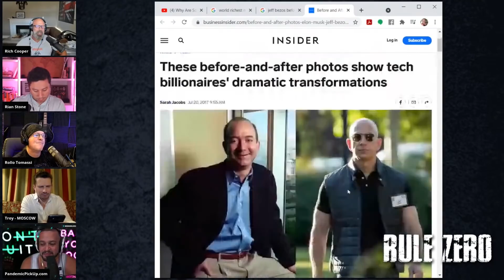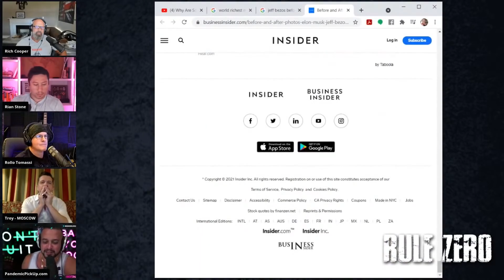Rich Cooper | Major Signs a Woman is in Love With You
Credit: Rich Cooper Clips

BTC address:
1L1AUHgPeEWXr5AeG6eStRpHsa93FBSNuk